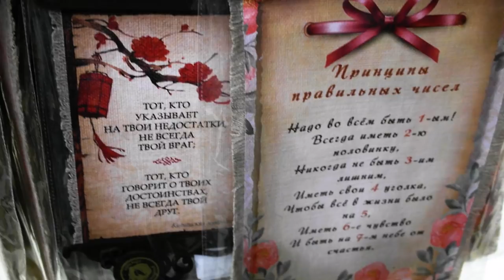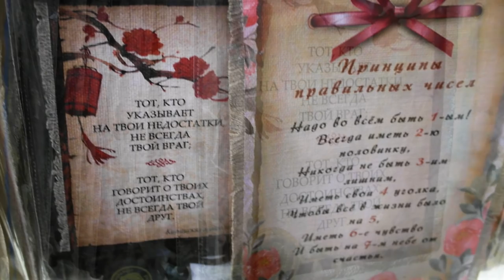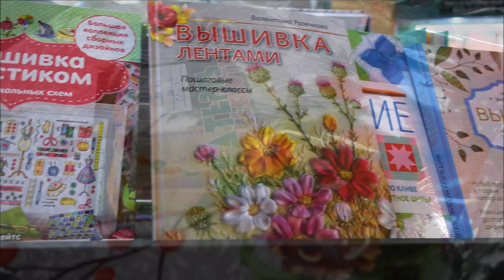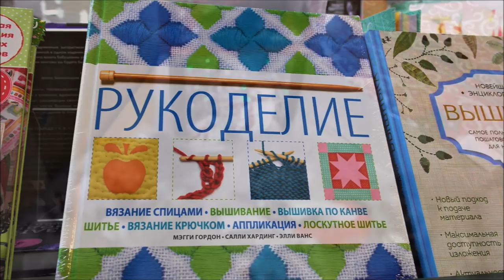Blog. Новогодние закуски. Новогодние подарки в огромном книжном магазине..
Новогодние закуски. Новогодние подарки. Идеи для дома. Новогодний декор. Праздничный декор. ГОТОВИМСЯ К НОВОМУ ГОДУ!!! Ссылка на фильм